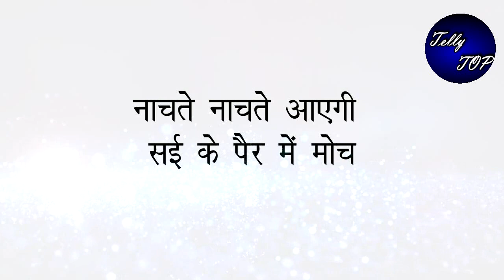GHKKPM || नाचते नाचते आएगी सई के पैर में मोच, विराट लगाएगा दवाई